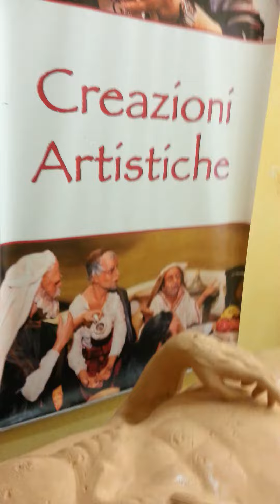Creazioni artistiche Guttilla Marco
"Cristo deposto" in fase di colorazione. Dimendioni 1,70 cm .